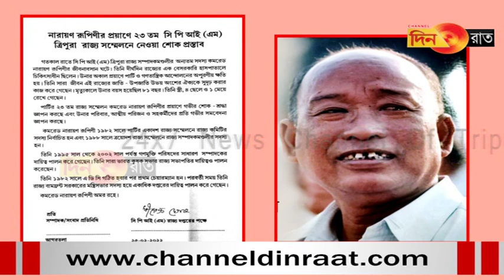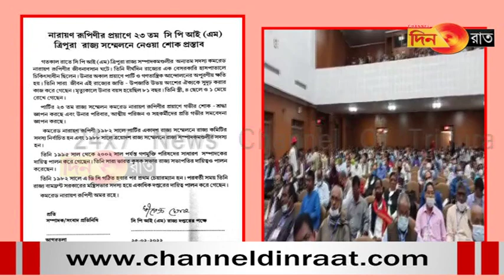নারায়ন রূপিণীর জীবনাবসানে শোক প্রস্তাব সিপিআইএম রাজ্য সম্মলনে